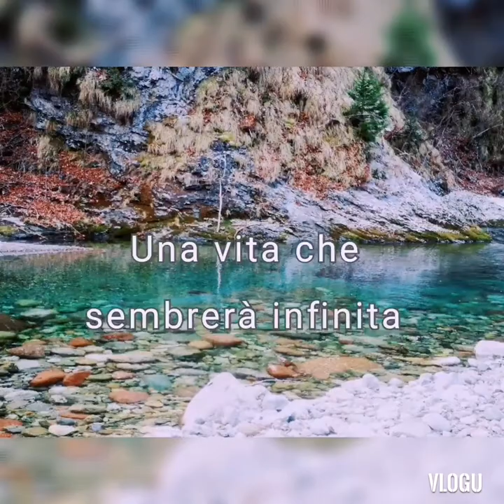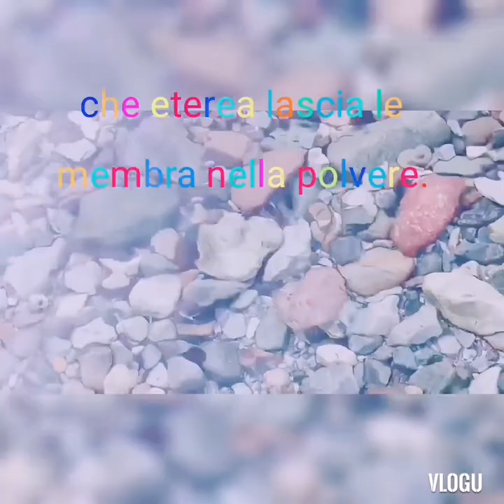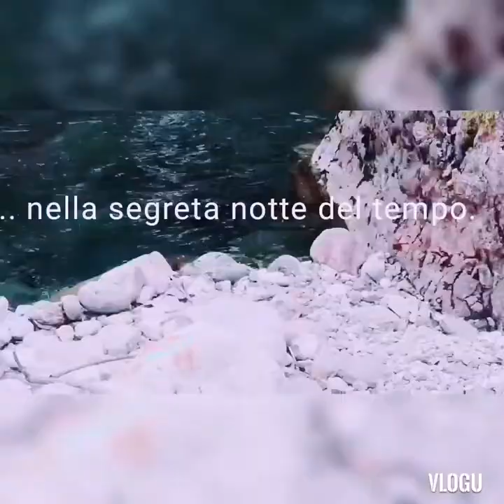L'abbraccio infinito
Sulla scia di un fiume dal destino segnato... nel giogo di pensieri tra la fantasia del poeta e il sogno di verità nascoste... si apre la via della speranza oltre lo spazio e il tempo... aldilà delle tenebre.